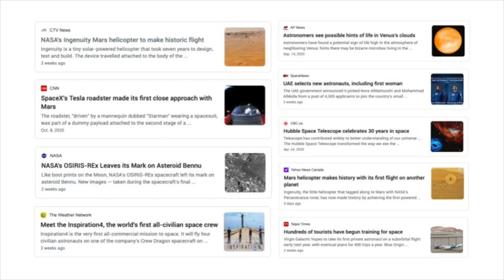Ensuring Our Future in Space by Learning From Today On Earth | Bethany Downer | TEDxHarboursidePark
While Bethany Downer was born and raised in St. John's, Newfoundland and Labrador, she’s working on some fairly significant travel goals; namely, to become the first Newfoundlander in space within the next five years.

As a science communications and public outreach professional within the aerospace industry, Bethany’s mission is to help create passionate, informed community connections to rocket science and space. Bethany has spoken at previous TEDx events, but this is her first time taking the stage to share her story with audiences in Newfoundland and Labrador.

On the TEDxHarboursidePark 2021 stage, Bethany challenges — and inspires  — audiences to “think bigger” through the lens of how we’ve traditionally framed our collective existence and relevance in relation to space, astronomy, and the infinite possibilities that exist outside our atmosphere.  While Bethany Downer was born and raised in St. John's, Newfoundland and Labrador, she’s working on some fairly significant travel goals; namely, to become the first Newfoundlander in space within the next five years.

On the TEDxHarboursidePark 2021 stage, Bethany hopes to challenge — and inspire — audiences to “think bigger” through the lens of how we’ve traditionally framed our collective existence and relevance in relation to space, astronomy, and the infinite possibilities that exist outside our atmosphere. This talk was given at a TEDx event using the TED conference format but independently organized by a local community.